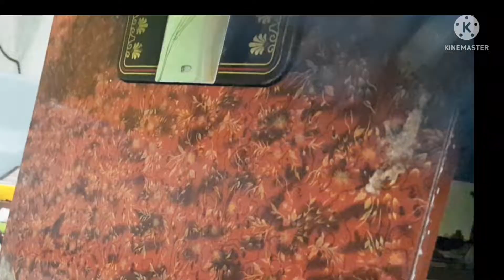sambalpuri patch work saree 💯sambalpuri saree stitching at home#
Hello friends,
welcome to my chenal Roji Arts,

Fist thanks you God and all thanks you very much for your supports and love on all sambalpuri patch work sarees and other sarees collection ,
ajji e video re mui apanku sambalpuri patch work saree banei kari apanku dekhami aau
apan manku sikhami , video tiku  pura dekhbe aau ,